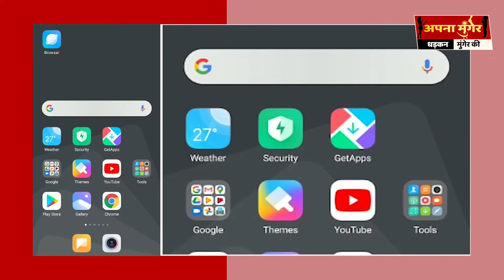चांदन नदी के तट पर मिले अवशेष स्थल की होगी खुदाई - मुख्यमंत्री......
Remains found on the Bankas of river चांदन नदी will be excavated: Chief Minister